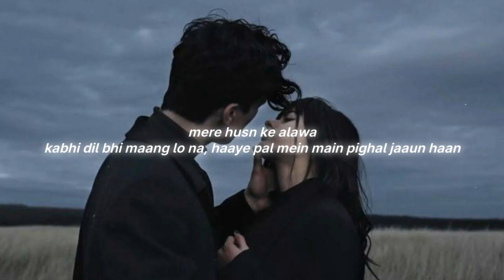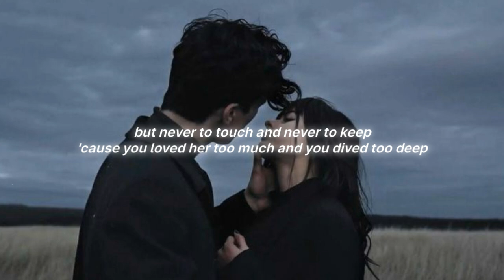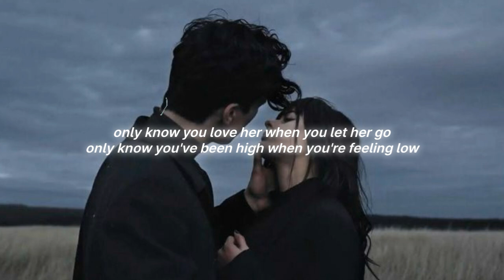Let Her Go x Husn (Lyrics) Version 2 (Gravero Mashup) | Anuv Jain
Let Her Go x Husn (Gravero Mashup) - Version 2 (Lyrics) | Anuv Jain